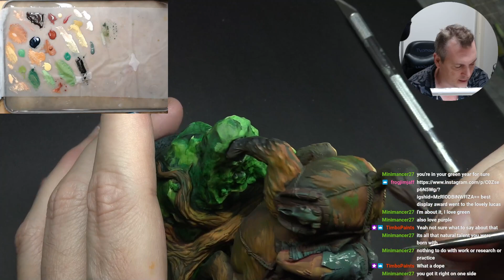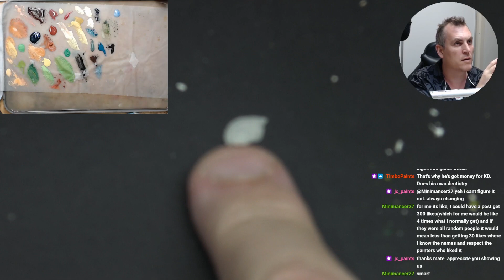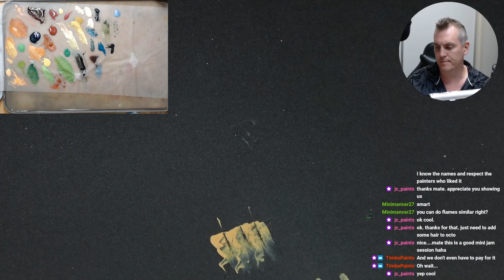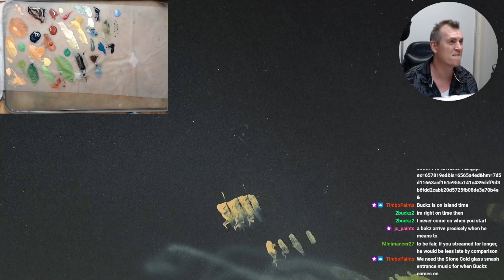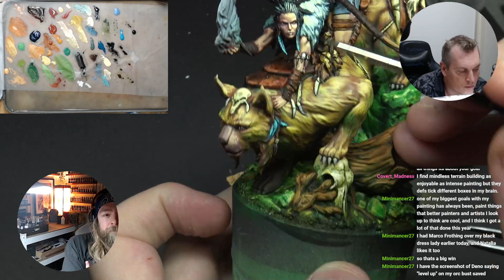Battlecat? - 4th December